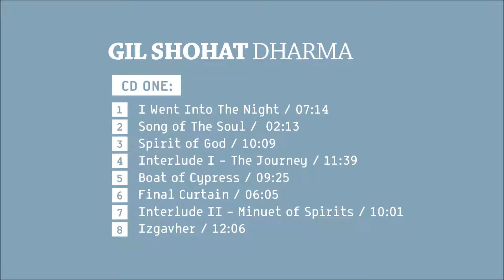GIL SHOHAT - The Dharma (part 1)